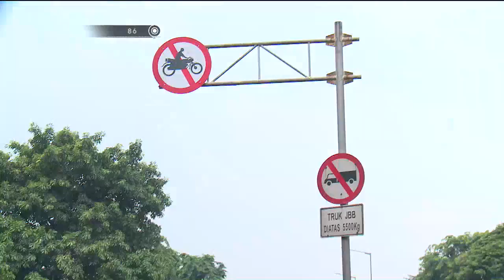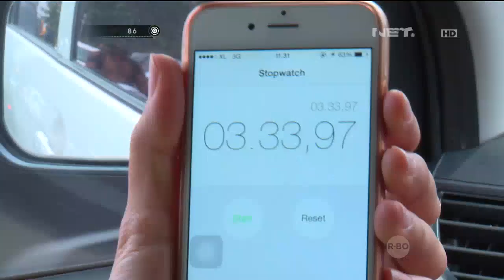86 Penertiban Pengendara Motor yang Melalu Fly Over Grogol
Brigadir Herlina